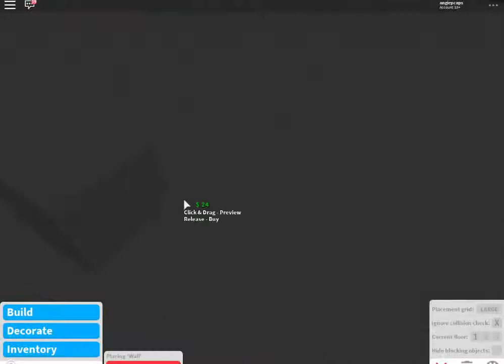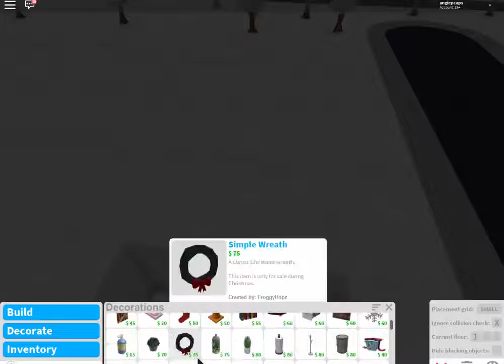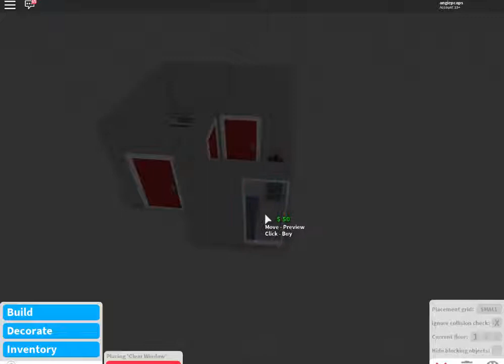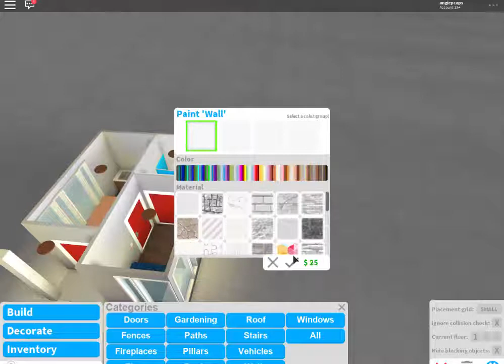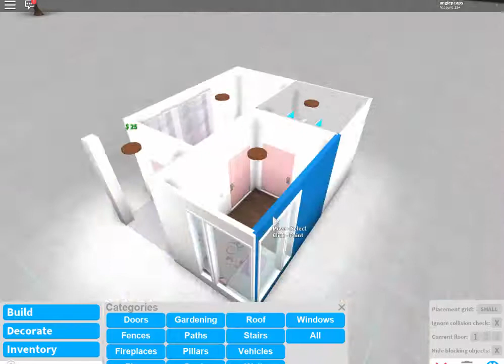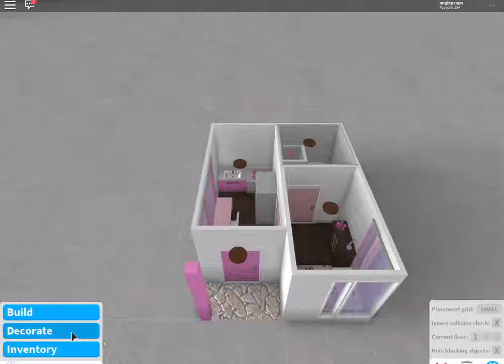ROBLOX │Welcome To Bloxburg - [Speed Build] 5k Budget House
5k Budget House